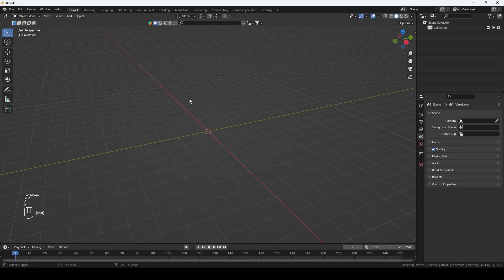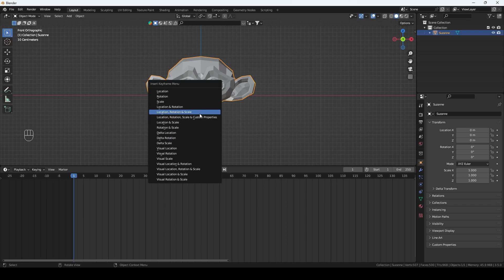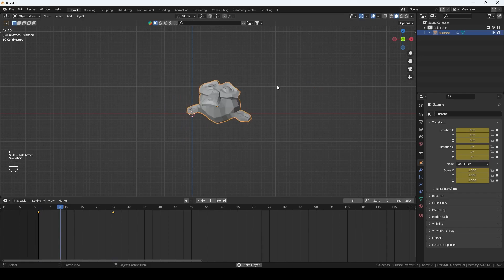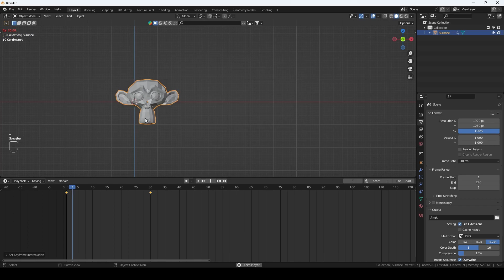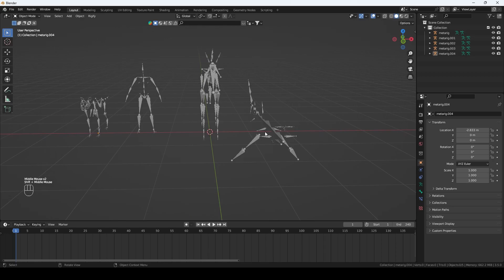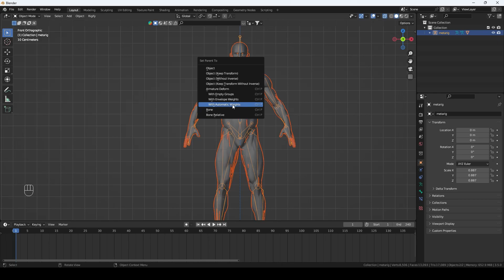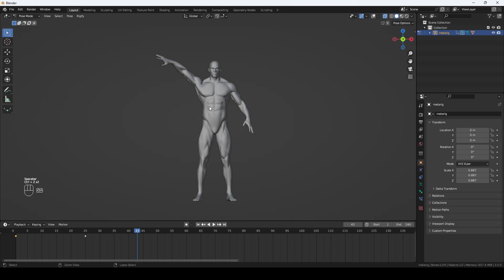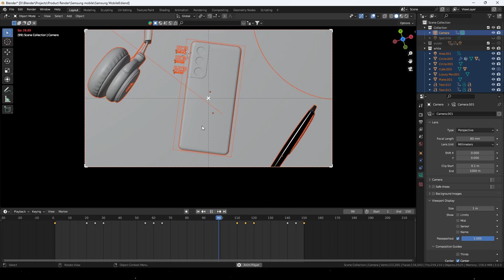Learn this to become a 3d animator / beginner tutorial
Hii Friends

Today we are going to talk about What is Animation and how we can create our own animation. In this is video i explained the Basics of animation and tips to help you to create animation in 3d.

Jai Hind